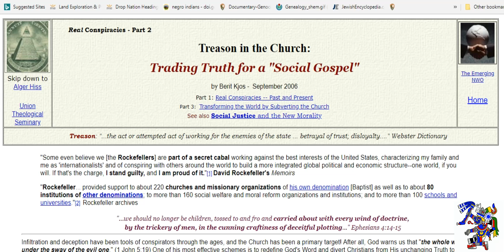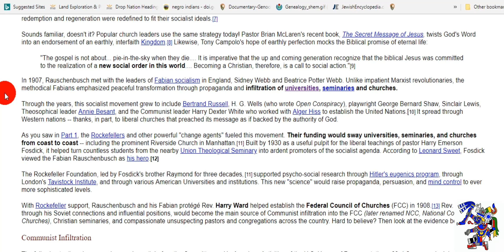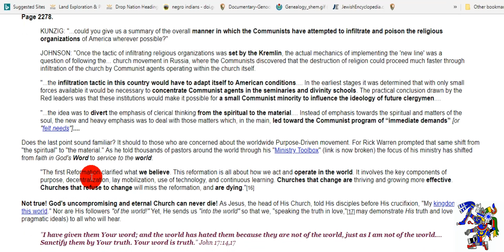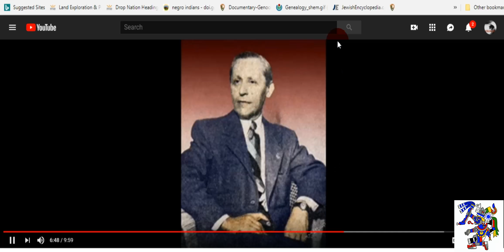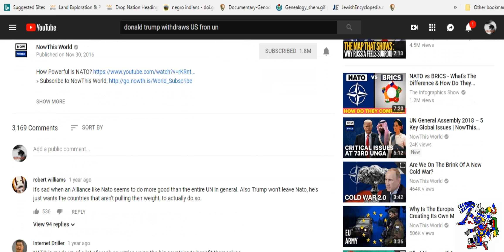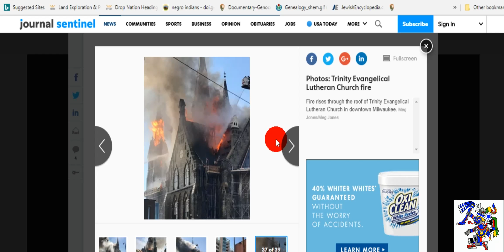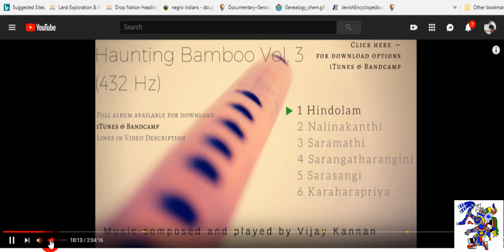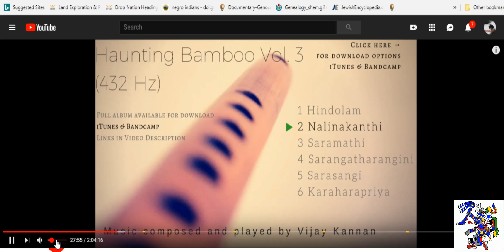List of the National Church of Christ, Trading Truth For A Social Gospel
New Drop Shirts (Vibe Slogans) available today in your Drop Shop!

Become a "Dragon Sponsor" on the Wall at 43.2 The Drop Radio!

Download our new "432thedrop" streaming App available now:
iPhone (iTunes):